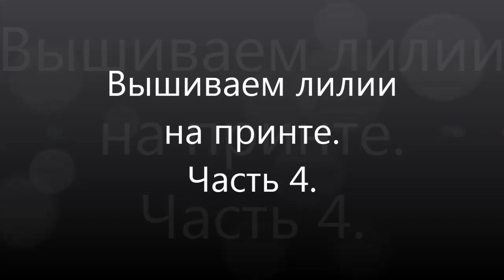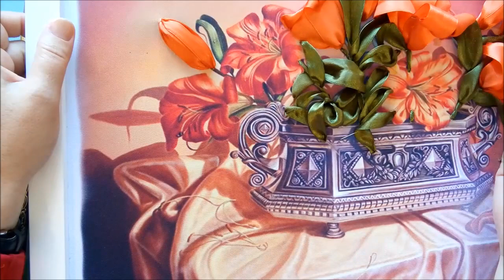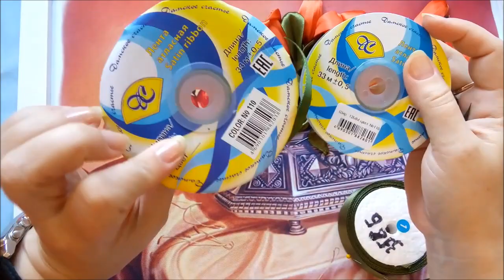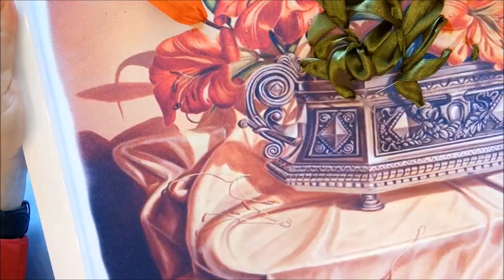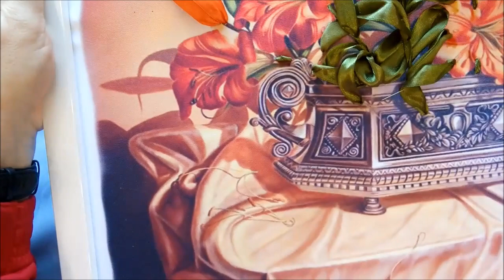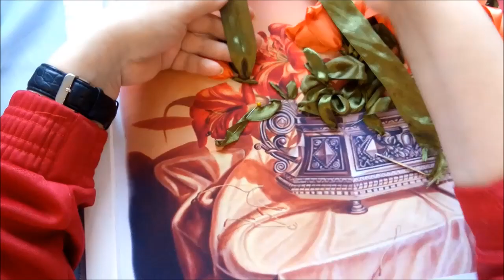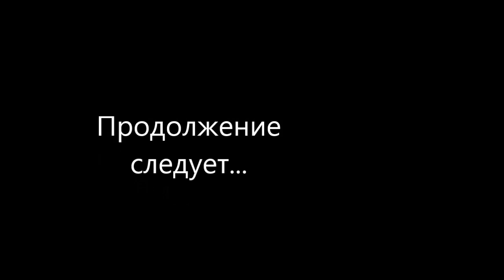Вышиваем лилии на принте. Часть 4. Цветок в анфас (новый способ).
Вышивка лентами от Разживаловой Натальи. В серии мастер-классов мы рассмотрим вышивку лилий на принте. В четвертой части мы вышьем цветок, расположенный в анфас новым способом.